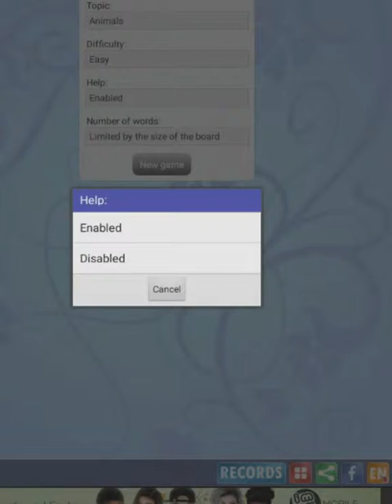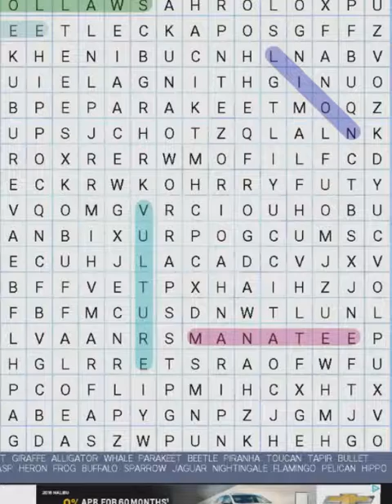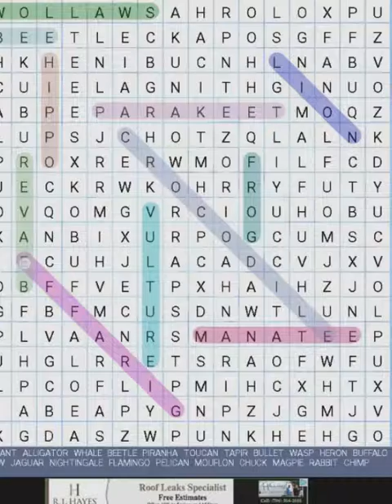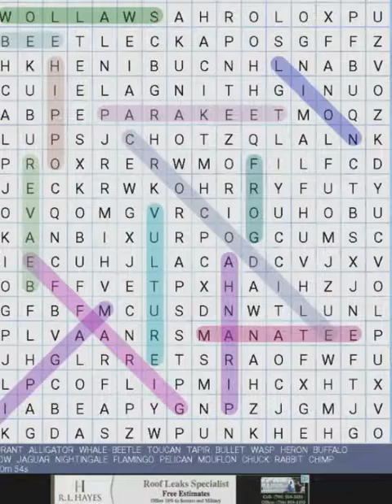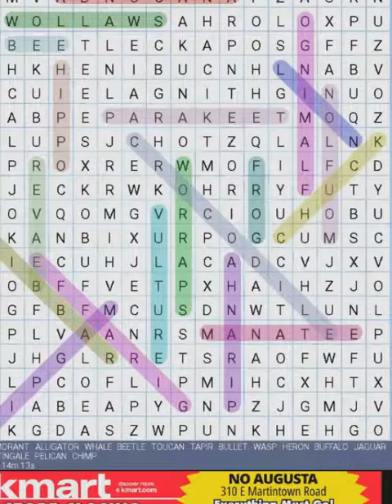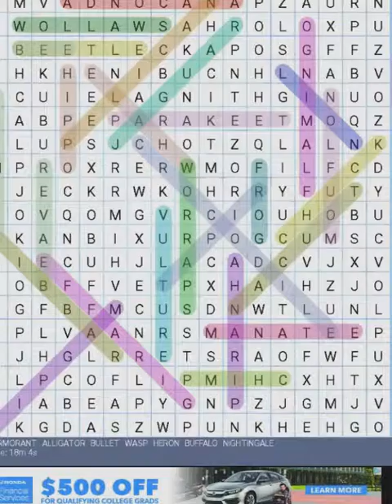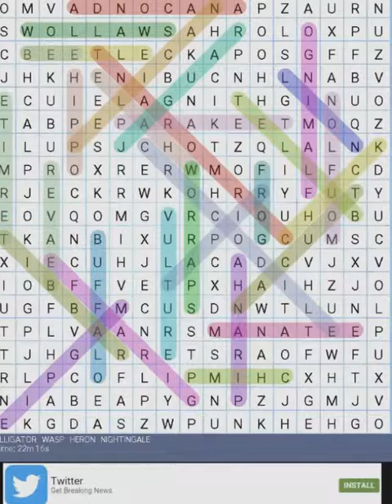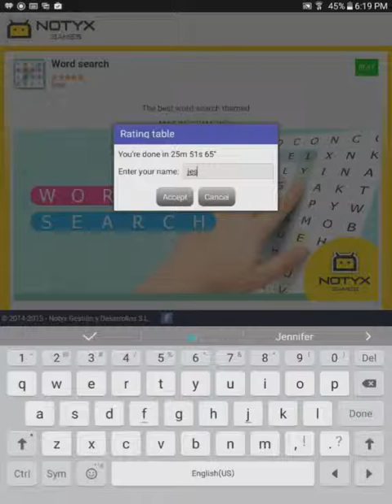Animal Word Search with KIra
App(s) Used:
*Word Search
*Screen Recorder 5+